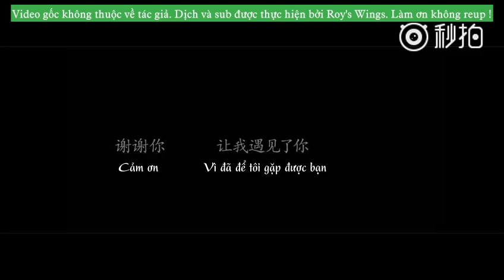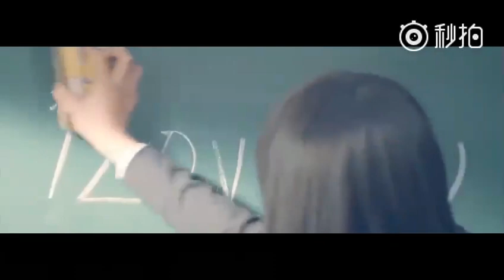[ROY'S WINGS][Vietsub FMV] Thời gian đẹp nhất - Vương Nguyên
"Thời gian đẹp nhất" là ca khúc được Vương Nguyên viết nhạc và trình bày nhân dịp kỉ niệm 80 năm thành lập trường trung học Nam Khai (Trùng Khánh) - nơi cậu bé theo học.